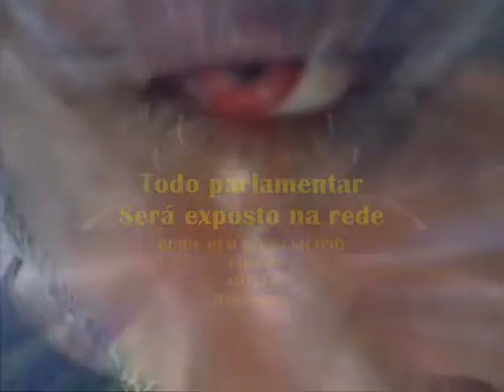VPR DV 17 O Ataque do Vampiro População do Municipio de Pontal